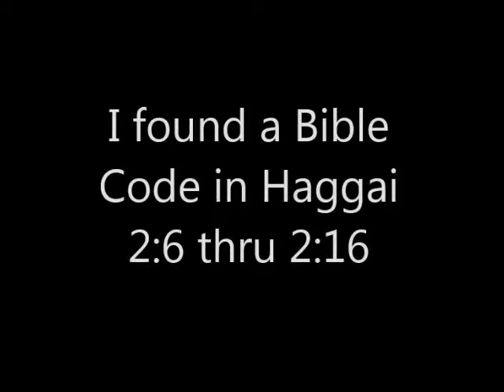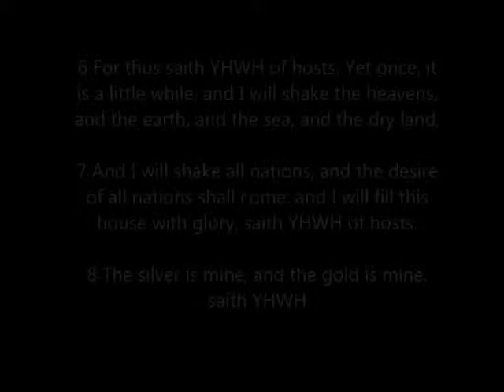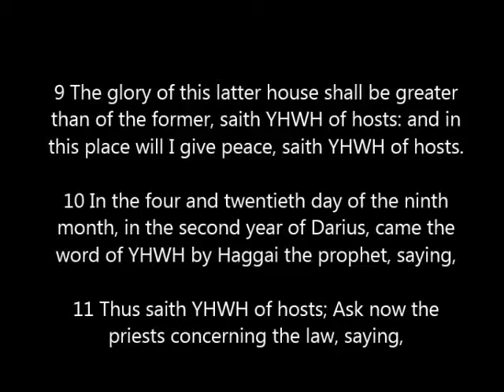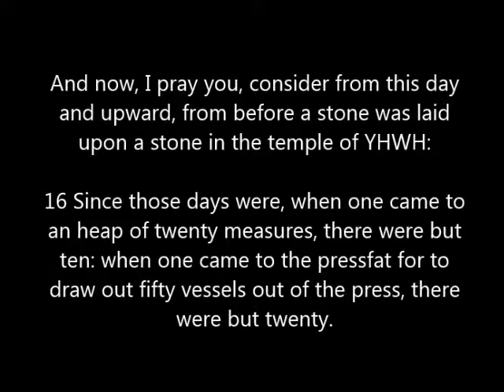FLAT EARTH BIBLE CODE in Haggai 2: 6 to 2: 16